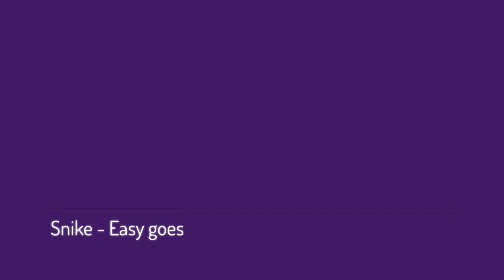Easy goes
Effect author credits:
Linear - StevenM,Dubswitcher,Youlean